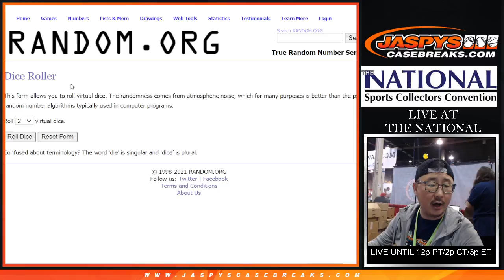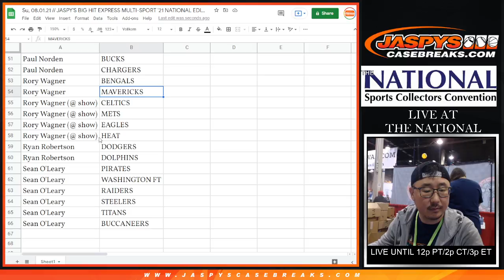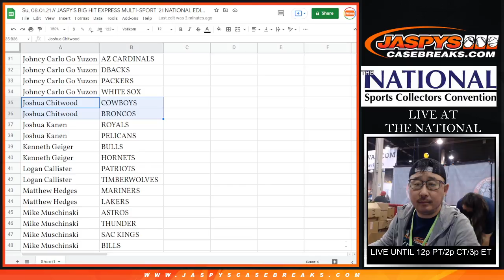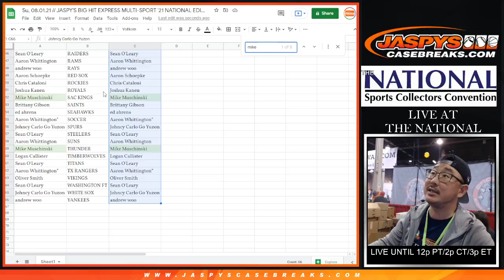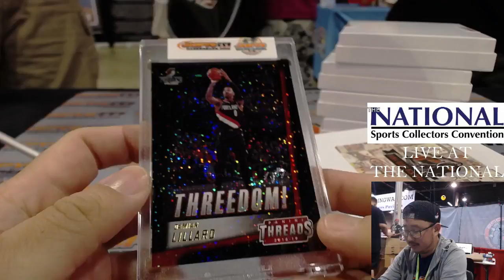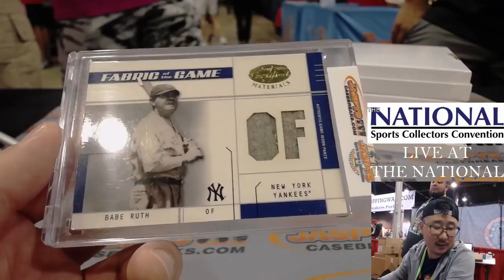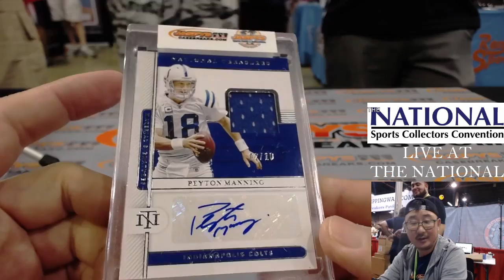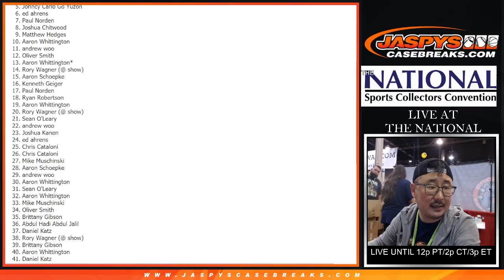Su, 08.01.21 // JASPY'S BIG HIT EXPRESS MULTI-SPORT '21 NATIONAL EDITION / 8-BOX CASE BREAK #12